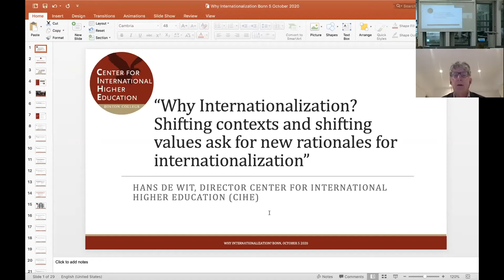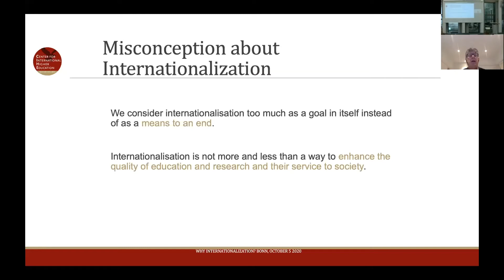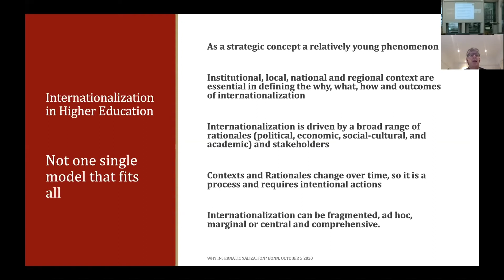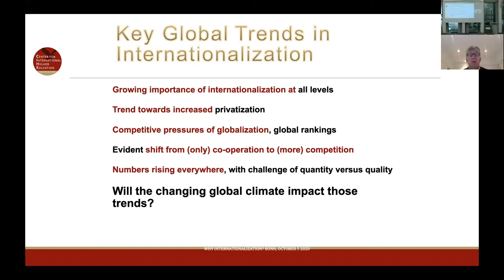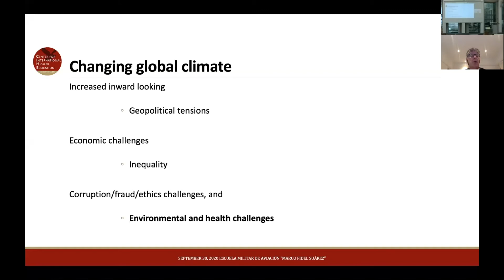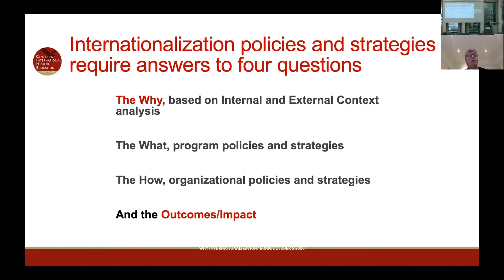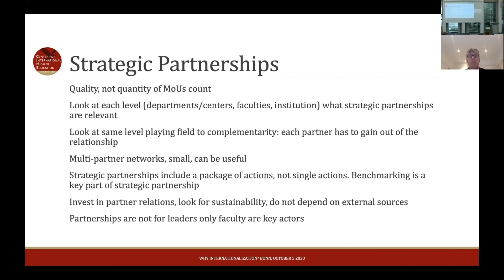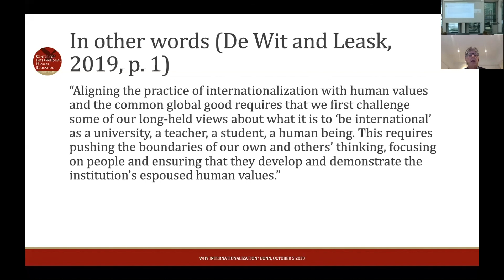Hans de Wit: Shifting contexts and shifting values ask for new rationales for internationalization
Why Internationalization? Shifting contexts and shifting values ask for new rationales for internationalization

Over the past 3 decades we have seen a shift in rationales for internationalization from cooperation to competition, from traditional values as mutual understanding and exchange to marketization and soft power. Although in theory ‘internationalization at home’ has become a key component of internationalization, mobility is still the dominant policy drive for national governments, institutions and international entities. How can we shift the rationales from this dominant elitist focus on mobility towards global and responsible learning for all?